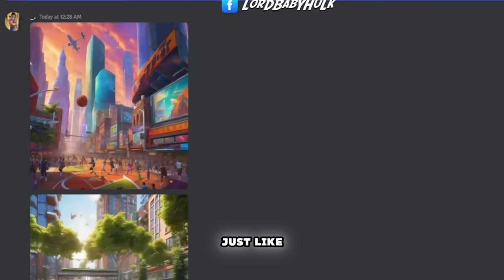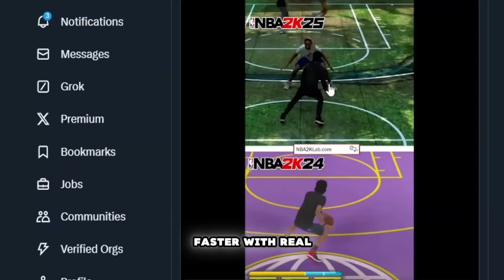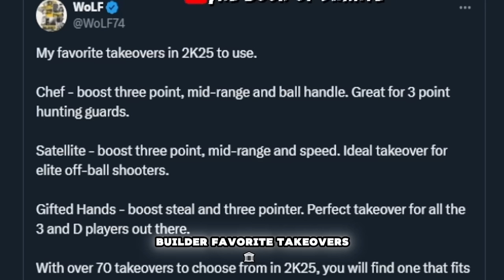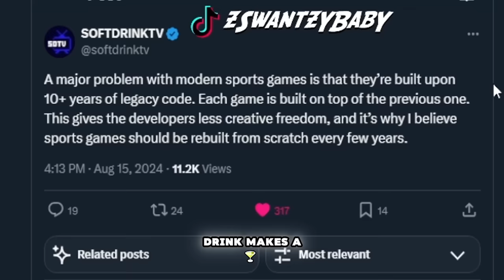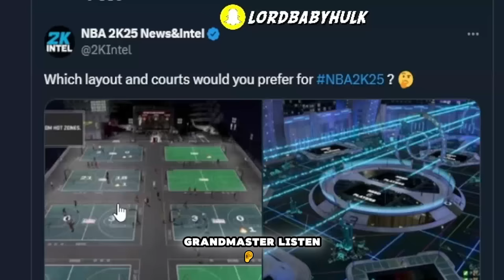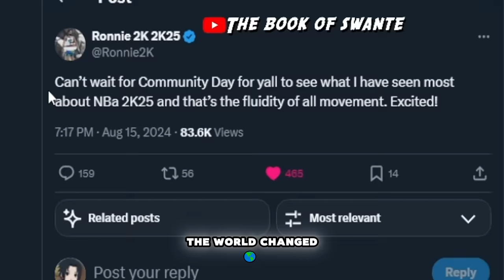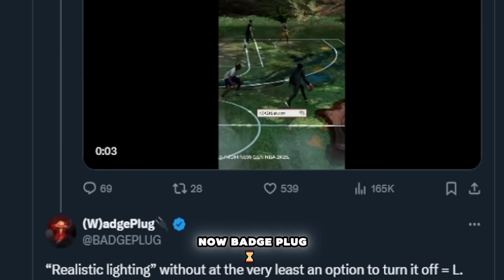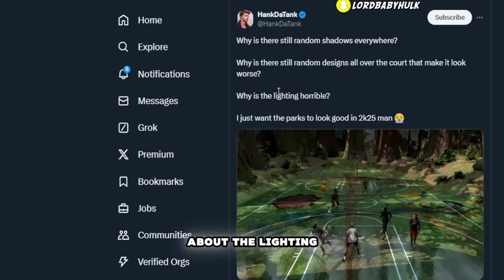SAME GAME AGAIN? 😱 NBA 2K25 BUILDER REVEALED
nba 2k developers speak on nba 2k25 myplayer builder  female my players speed boosting nba 2k25 official gameplay nba 2k25 new gameplay... nba 2k25 might be doomed..The NBA 2K25 CITY & NBA 2K25 PARK Just got even better. NBA 2K25 MyPlayer Builder, NBA 2K25 Trailer, NBA 2K25 News, NBA 2K25 Leaks, NBA 2K25 Updates, NBA 2K25 NEXT GEN, NBA 2K25 CURRENT GEN and NBA 2K25 MyCareer. Hopefully there is a NBA 2K25 DEMO AS WELL. nba 2k25 news update nba 2k25 is making a comeback... nba 2k25 gameplay reveal and major gameplay changes! My complete unbiased review of this new nba2k25 rollout... SAME GAME AGAIN?  NBA 2K25 BUILDER REVEALED, nba 2k25 news update